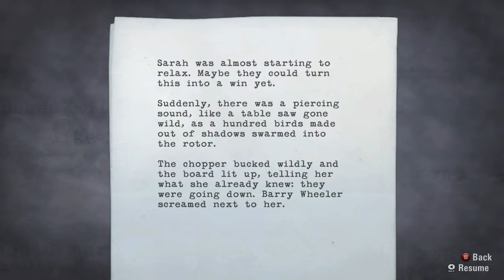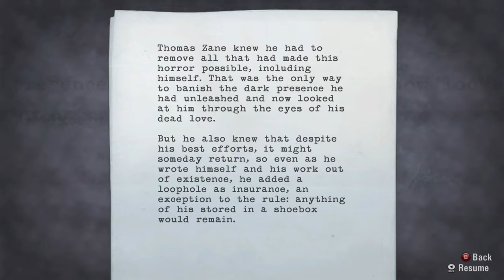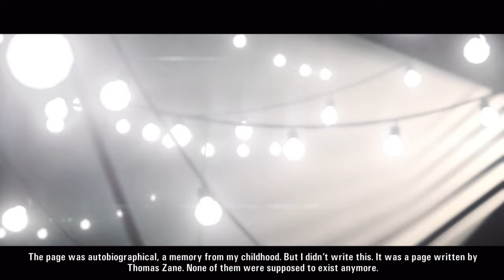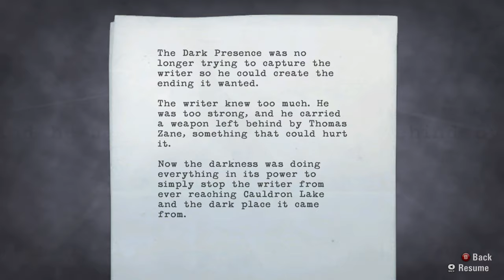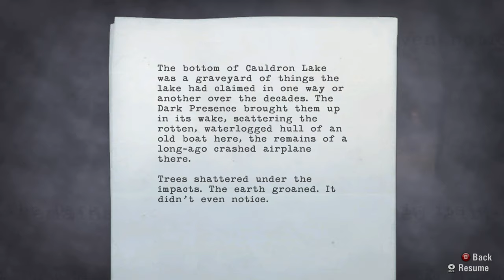Alan Wake - Dam that's One Bright Room Baby - (Part 9) (No Commentary)